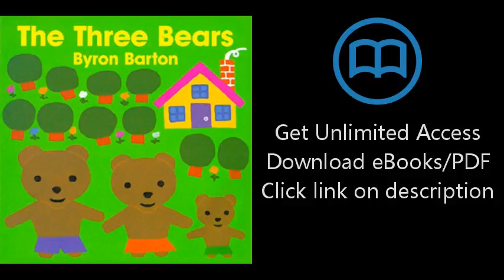Download The Three Bears Board Book [P.D.F]